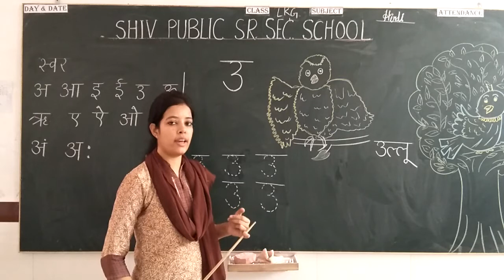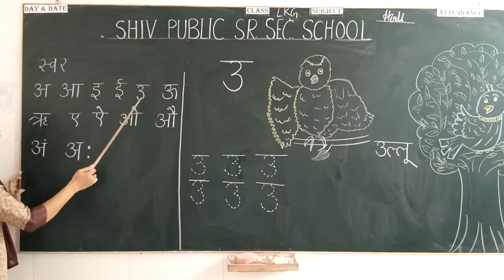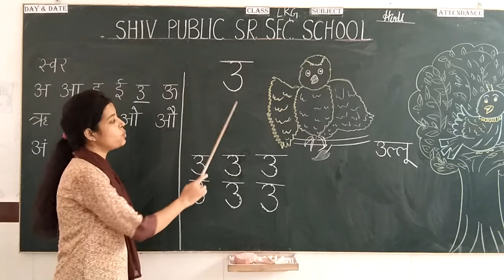Class L.K.G. Date 22 july 2020. Subject Hindi.